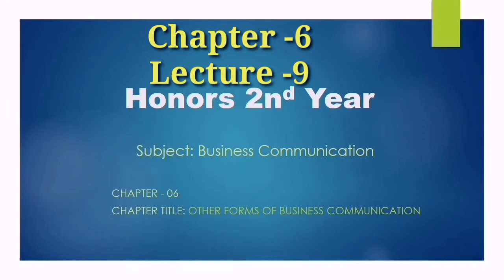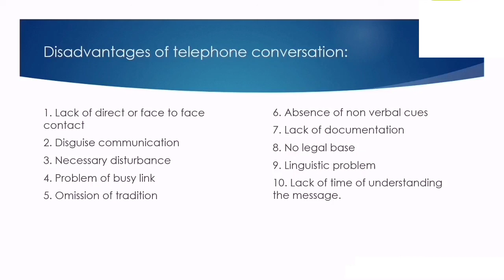bba 2nd year businesses communication || বিবিএ ২য় বর্ষ বিজনেস কমিউনিকেশন || Online class